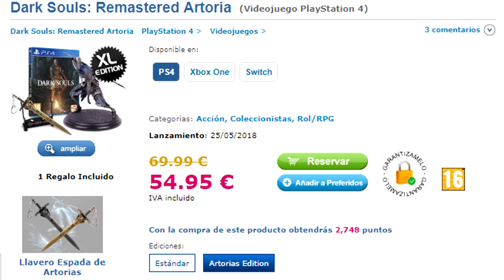DARK SOULS REMASTER | Anuncio, Precios, Versiones y Opinión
Una muy buena noticia por parte de From, Dark Souls vienen en forma de Remasterización. Y lo mejor, es que viene acompañada de una versión coleccionista bastante interesante. Vamos a ello!

-Música Intro: Alex Roe.